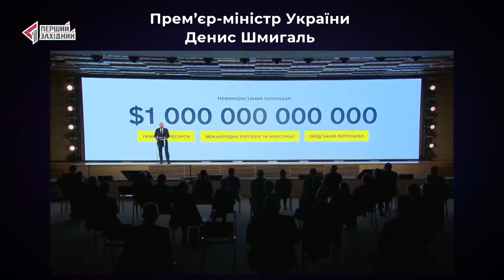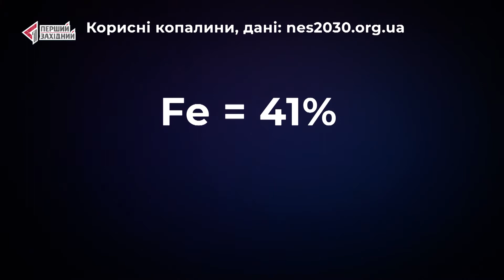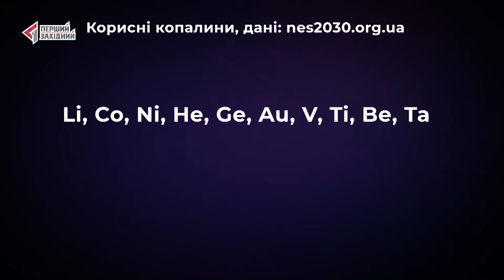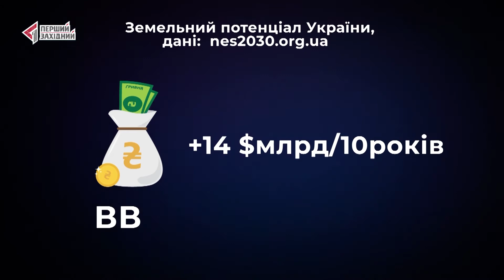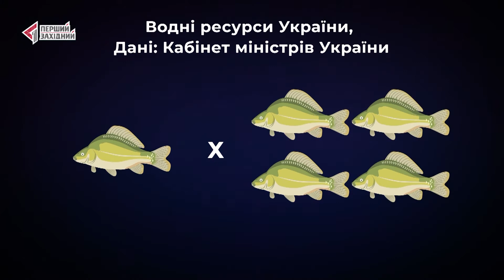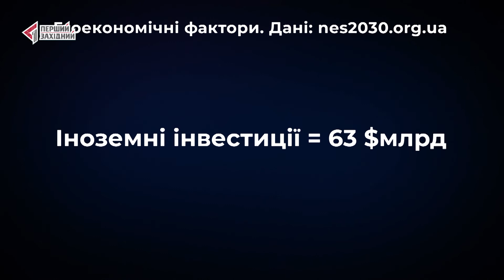У яку суму оцінює уряд нереалізований потенціал України?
Немає жодних державних грошей, є тільки кошти платників податків. І ми для вас їх порахуємо. Програма прогроші – коротко та доступно про те, у яку суму оцінює уряд нереалізований потенціал України.